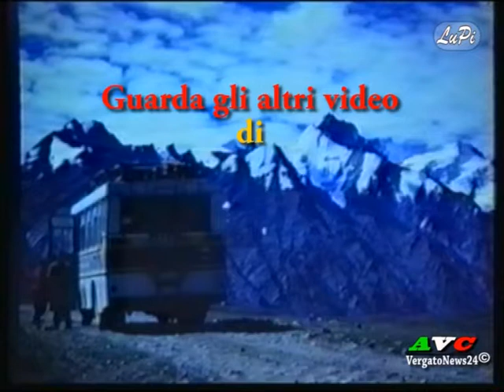Rocca di Roffeno 1998 - Don Arturo Bergamaschi presenta i suoi audiovisivi alla "Rugiada"